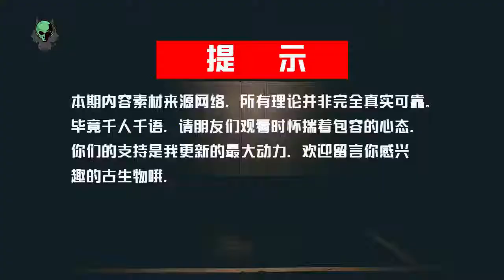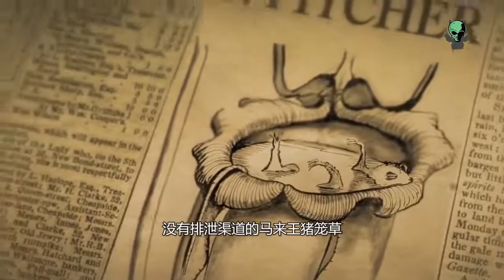盘点最厉害的食肉植物，半秒就能吃掉整只老鼠